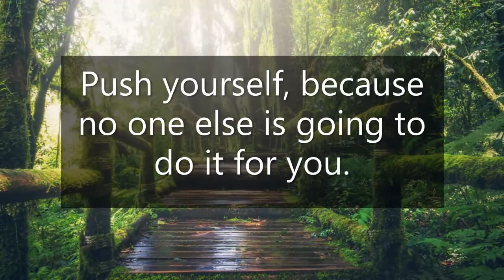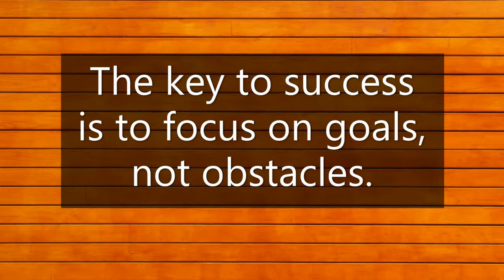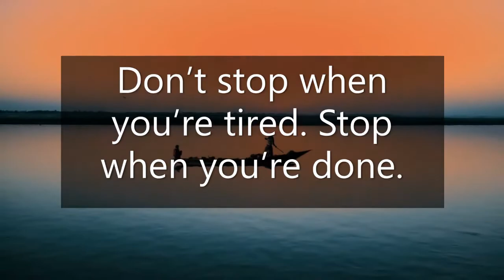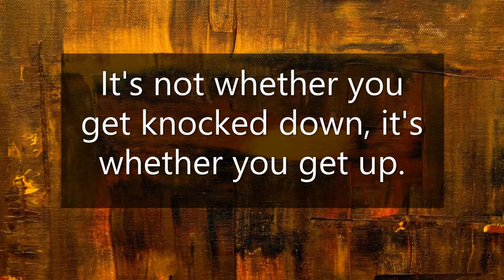Best Inspirational-Motivational Quotes that will inspire to be successful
Best Inspirational- Motivational Quotes to reach your goals. This inspirational video helps to live your best life in terms of success, happiness as well as what you have decided to achieve in life. These insightful quotes motivate you not to quit rather to stick to your intended purpose of life.